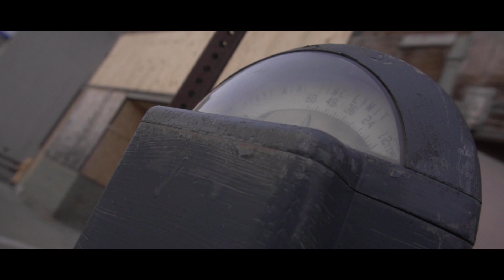System - RickRude x Sha Racks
SUbSScribbeee!